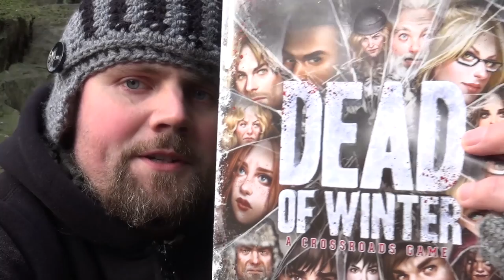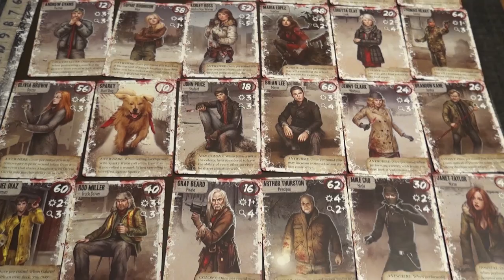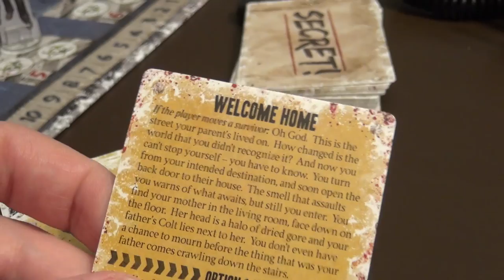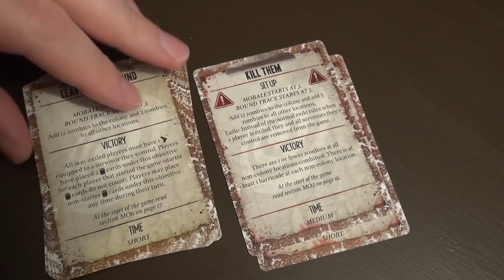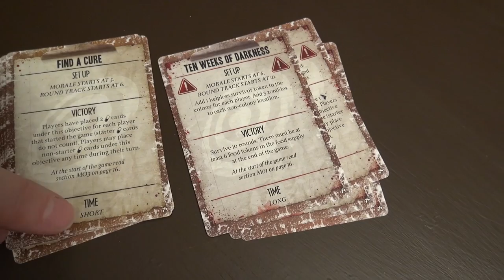Brettspill med Takras: Dead of Winter